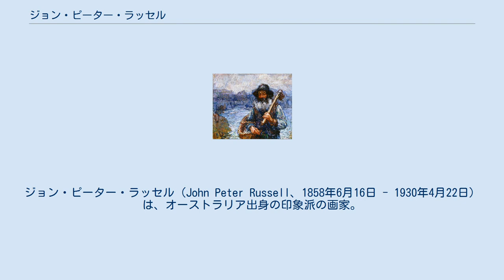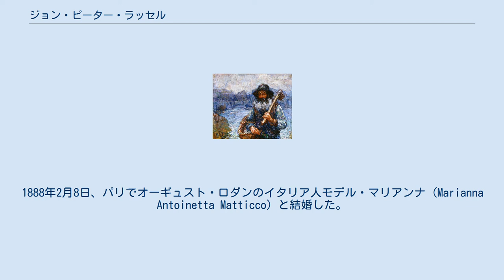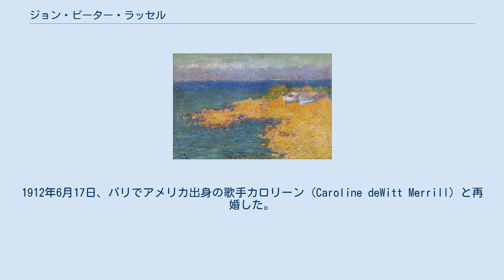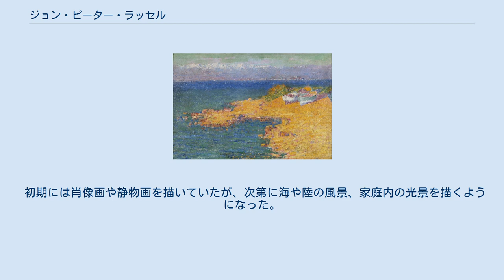ジョン・ピーター・ラッセル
ジョン・ピーター・ラッセル（John Peter Russell、1858年6月16日 - 1930年4月22日）は、オーストラリア出身の印象派の画家。
 ジョン・ピーター・ラッセルは、1858年、シドニー東郊のダーリングハーストで生まれた。
父ジョン・ラッセルはスコットランドの技師であり、小さい時にオーストラリアに渡り、兄の経営するエンジニア工場P・N・ラッセル社に加わった。
母シャルロット・エリザベス（旧姓ニコル）はロンドン生まれの女性である。
ジョン・ピーターはその4人兄弟の長子である。
 ジョン・ピーターは、弟のパーシー（後に画家）とともにニューサウスウェールズ州のゴールバーン校に通った。
18歳の時から、イングランド・リンカンのエンジニア会社ロビー社で徒弟として働き、技師としての技術を身につけた。
他方、子供の時から絵への興味を持ち続け、靄の中のリンカン大聖堂を水彩で描いている。
 ジョン・ピーター・ラッセルによるフィンセント・ファン・ゴッホの肖像画（1886年、ゴッホ美術館）。
 1877年、父ジョンはシドニーで業績不振であったエンジニアリングの仕事をたたんだ。
そして1879年急死した。
ジョン・ピーターは、自分の将来を考えなおす機会を与えられることになった。
シドニーに1年間滞在した後、1881年1月5日、ロンドンのスレード美術学校に入学し、3年余りフランス出身の画家アルフォンス・ルグロの下で学んだ。
それからパリに出てフェルナン・コルモンの画塾に入り、1年半勉強した。
コルモンの画塾でフィンセント・ファン・ゴッホと知り合い、彼の肖像画を描いている。
このほか、アンリ・ド・トゥールーズ＝ロートレック、エミール・ベルナールらも同塾生であった。
 1883年、終生の友人トム・ロバーツ、ウィリアム・マロニーとともにスペインを旅した。
1887年にはシチリア島を訪れている。
1888年2月8日、パリでオーギュスト・ロダンのイタリア人モデル・マリアンナ (Marianna Antoinetta Matticco) と結婚した。
その年、彼はブルターニュ半島の沖にあるベル＝イル＝アン＝メールに移り住んだ。
 ゴッホとの交友関係は続いており、1888年パリからアルルに移ったゴッホは、ラッセルに仕事の進捗状況を知らせるために12枚の素描を送った。
ゴッホ死後の1897年、アンリ・マティスは、ベル・イル島のラッセルを訪れ、印象派やゴッホの絵を紹介されて衝撃を受けた。
ラッセルはこの時、マティスにゴッホの素描12枚のうち1枚を与えている。
マティスは、後に「ラッセルは私の師だった。ラッセルは私に色彩の理論を教えてくれた。」と述懐している。
 1908年、妻マリアンナが亡くなると、ベル・イル島を去ってパリに移り、娘で歌手のジャンヌとともに南仏へ向かい、一時イタリアのポルトフィーノに住んだ。
1912年6月17日、パリでアメリカ出身の歌手カロリーン (Caroline deWitt Merrill) と再婚した。
第一次世界大戦の開戦で、5人の息子がイングランドで連合国軍に加わったのを機に、1915年、自分もイングランドへ戻った。
第1次世界大戦が終わると、4番目の息子シウォードとともにニュージーランドへ移った。
ここで2年間の滞在中、数々の水彩画を描いた後、シドニーのワトソン湾に行き、舟からの港の風景をしばしば描いた。
1930年4月22日、シドニー南東郊のランドウィックで心臓発作により亡くなった。
妻と、彼女との間の息子1人、そして最初の結婚で生まれた子供6人が残され、遺産を相続した。
 初期には肖像画や静物画を描いていたが、次第に海や陸の風景、家庭内の光景を描くようになった。
現在、彼は色彩に関する豊富な知識に基づいた色遣いで注目される。
ロンドンやパリでの競争を嫌い、ベル・イル島で純粋な色彩の追求に没頭した。
 彼の死後は、従姉妹のテア・プロクターが知名度を上げようと努めたが、ほとんど世間からは忘却されてしまった。
娘が彼の油彩画21点をルーヴル美術館に遺贈し、現在はパリのロダン美術館に収蔵されている。
また、現在、オーストラリアの主要な美術館でも彼の作品を見ることができる。